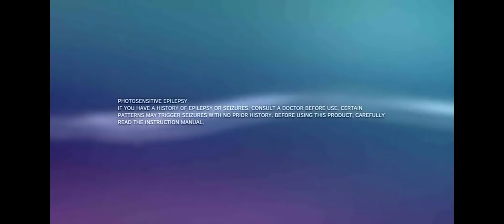PS3 startup (without disc)